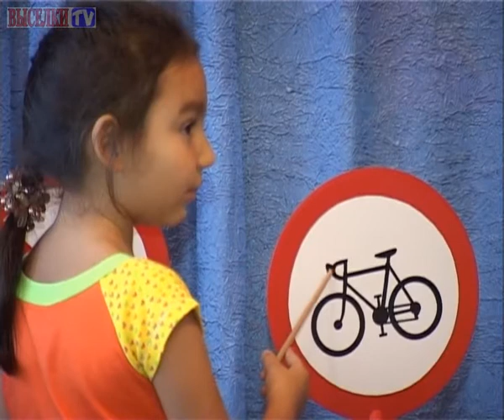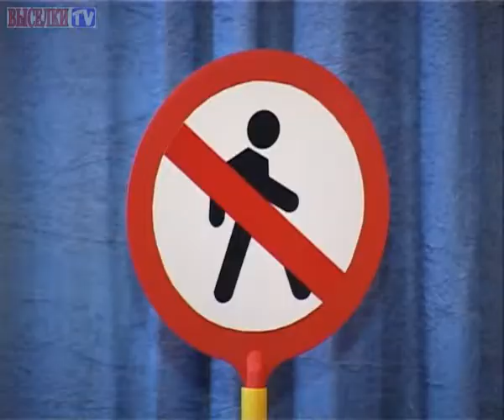Занятия по ПДД в "Ласточке"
Знать правила дорожного движения обязан каждый человек. А познавать их лучше всего с детства. В детском саду "Ласточка" каждый день воспитанники повторяют ранее изученные правила и учат новые